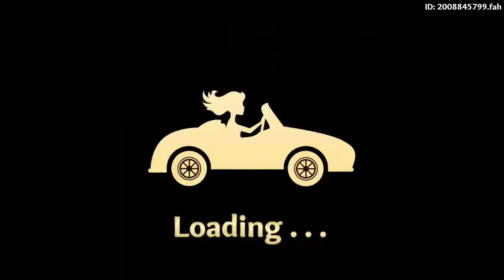Fashion Cup Dress up & Duel-Games for Kids Learn and Play - Star Girl Gameplay Ep#2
💋😀Star Girl 👗- Dressing up Game to be a Star⭐ - iOS Android GamePlay